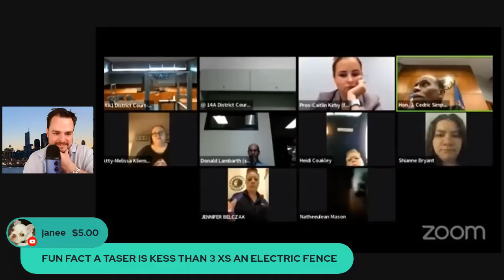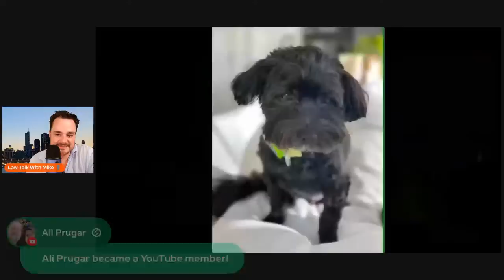Wild Court Moments #100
Two great clips and judges.

Judge Simpson at his charming best.

Camera
The new microphone! (Blue Yeti)

intro
Song: Xenogenesis
Artist: TheFatRat

The microphone! (Tonor Q9)